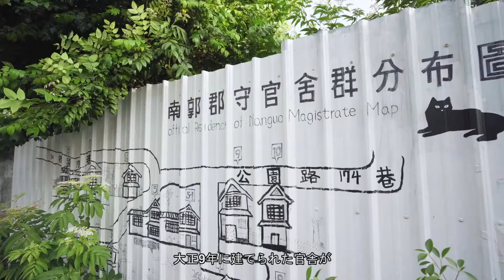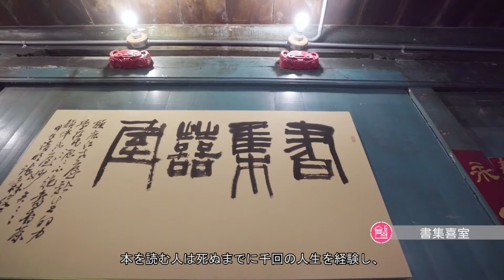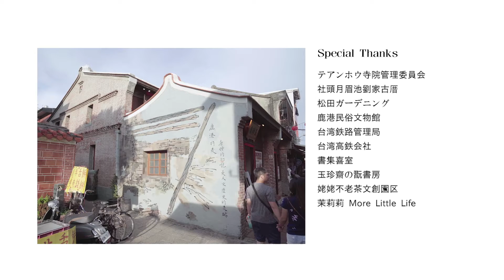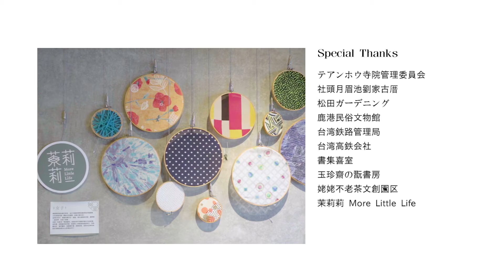魅力な彰化-古民家の甦り 3min JP